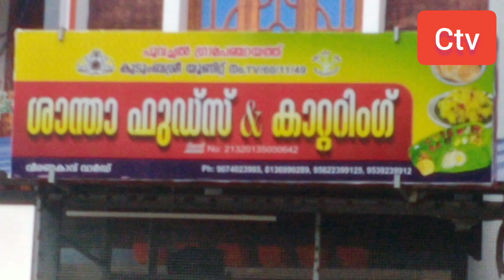പൂവച്ചലിൻ്റെ 'ജനനായകന് യാത്രാമൊഴി